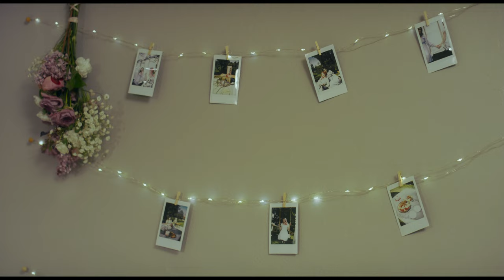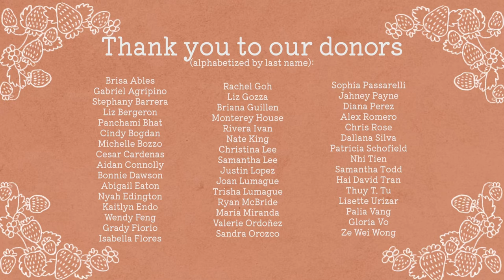Just a Dream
Song written by Julia Bozzo

Cast:
Herself - Julia Bozzo
Love Interest - Strawberry Corey

Crew:
Director & Director of Photography - Kelly Dam
Producer - Stephany Barrera
Assistant Producer - Alyssa Soto
Assistant Director - Chase Paparotti

1st Assistant Camera - Reyna Bautista
2nd Assistant Camera - Bernadette Angeles

Set Designer, Sound Recordist - Alexia Refil
Gaffer - Joshua Gibbons
Script Supervisor - Maritza Juarez
Hair, Makeup, Wardrobe - Abigail Marcotte
Key Grip - JJ Bain
Production Assistant - Palia Vang
On-Set Photographer - Tristan Marr

DIT, Editor - Giovana Reis
Colorist - Christopher Rose
Title/Credits - Roo Joaquin